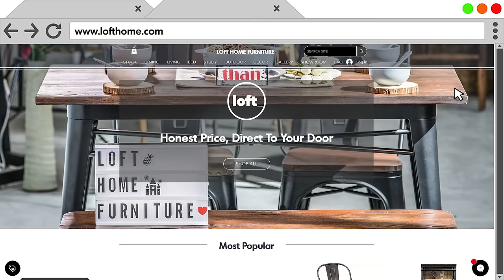LOFT HOME FURNITURE @ 5 GAMBAS CRESCENT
Showroom: 5 Gambas Crescent, Singapore 757088
(Open from 10am to 8pm daily)